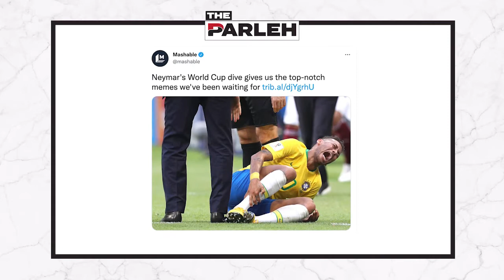Seriously Football - ‘Shithousery’ 101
Football ‘shithousery’ - what is it and how did we get here? Here’s a two minute history explaining everything you need to know about the dark arts of the beautiful game.